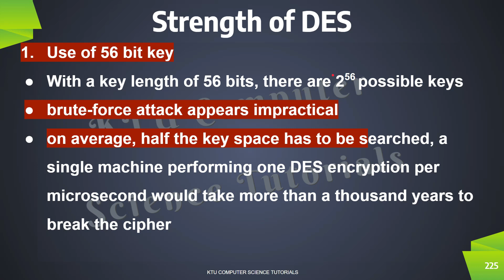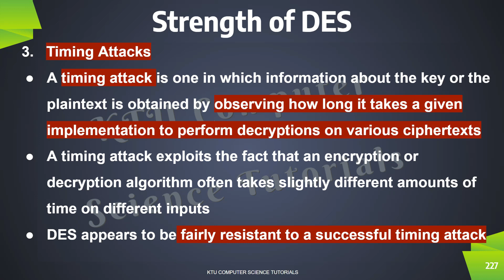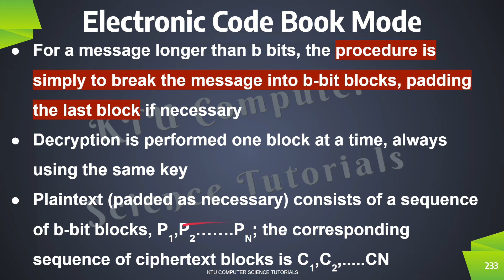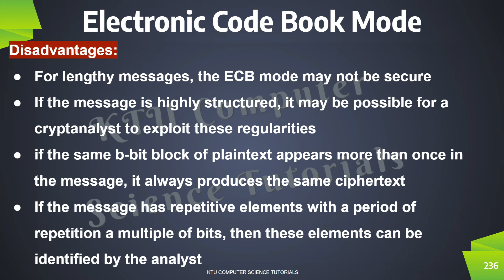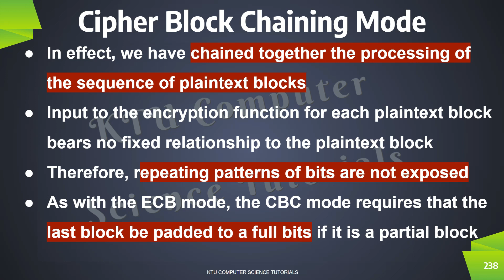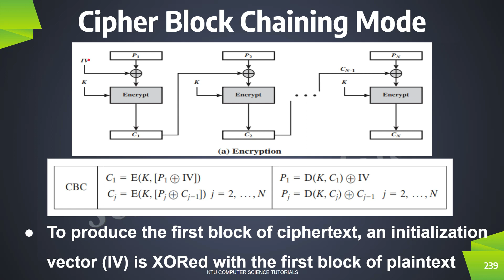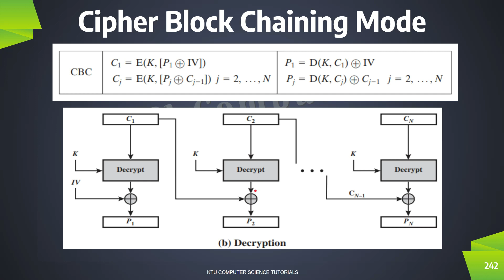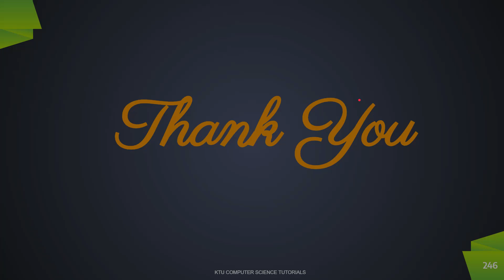Strength of DES-Modes of DES-ECB-CBC Modes-KTUCS409 Cryptography and Network Security-(Module 1)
@KTU Computer Science Tutorials ​